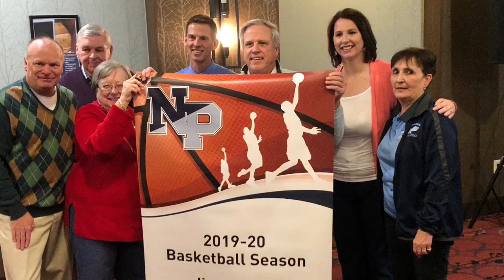North Penn Basketball